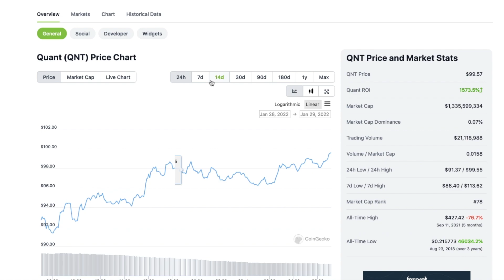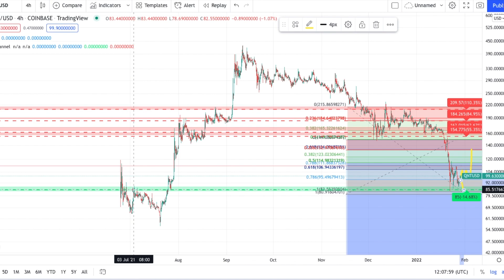Quant - QNT Crypto Price Prediction and Technical Analysis January 2022